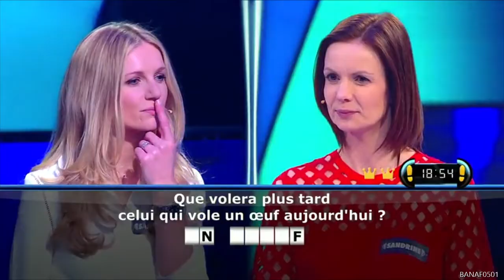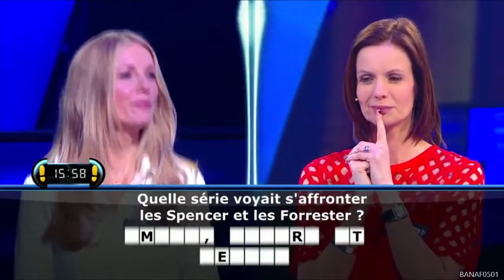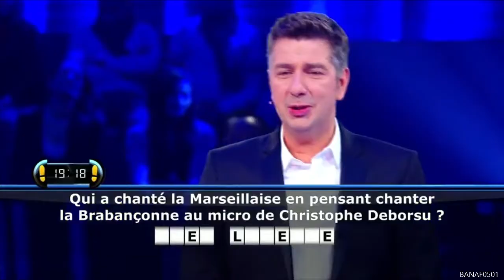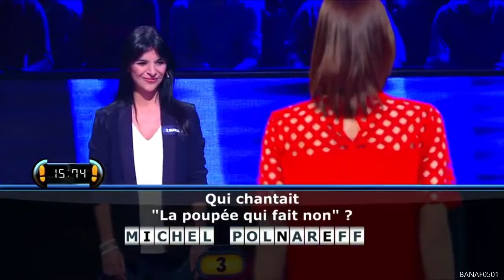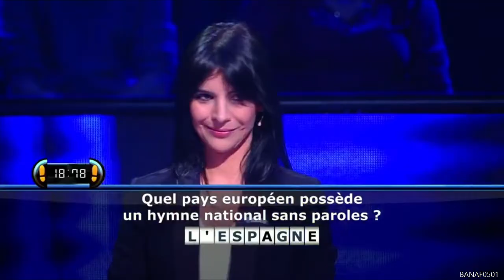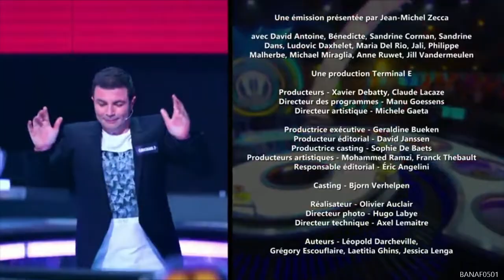Jeu: "Still Standing : Qui passera à la trappe ?" (RTL-TVI - Spéciale Célébrités - Télévie - 2016]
En Belgique, c'est Jean Michel Zecca qui a pris les commandes du jeu phénomène: "Still Standing: qui passera à la trappe?" chaque samedi à 18h sur RTL-TVI durant la saison 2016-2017.

Pour la fin de l'année 2016, place à une spéciale célébrité de la chaîne, au profit du télévie avec:
Michael Miraglia, Sandrine Corman, Anne Ruwet, David Antoine, Philippe Malherbe, Maria Del Rio, Bénédicte "Vu à la télé version belge", Jali, Ludovic Daxhelet,  Jill Vandermeulen et Sandrine Dans.

Qui sera plus fort que les trappes?
Réponse au bout de ces 40 minutes de jeu!